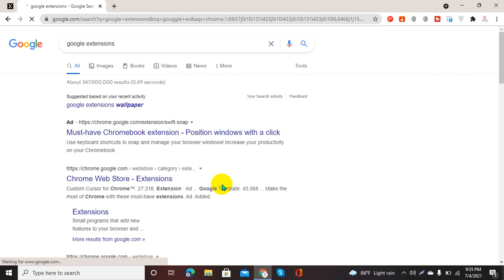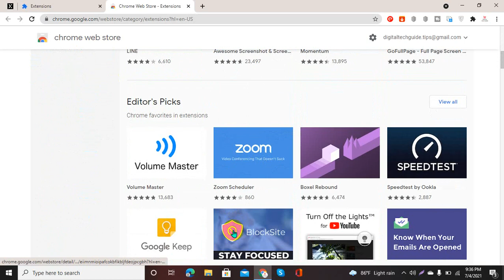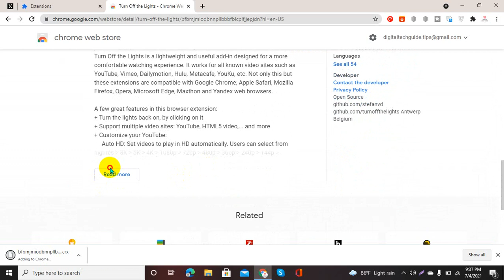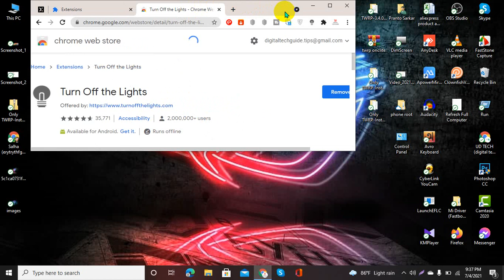how to add google extensions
How to Enable 'Extensions' Menu button in Google Chrome Toolbar?

Note: Extensions Menu Button feature can be Enabled Only in Google Chrome Version 75 or Later.

Step 1: Open Google Chrome Browser, and then open a new tab.

Step 2: Type chrome://flags, and then hit enter key on the keyboard.

Step 3: Search for flag 'Extensions Toolbar Menu.'

Step 4: Click on 'Default' button next to 'Extensions Toolbar Menu,' and then click on 'Enabled.'

Step 5: Click on 'Relaunch Now' button at the bottom.

Step 6: After relaunching of google chrome. You will see, Extensions Menu button in Chrome Toolbar at the top right section.

Step 7: Click on it, and then you can see your Installed Extensions.

It's done